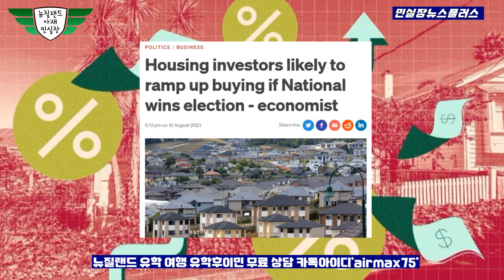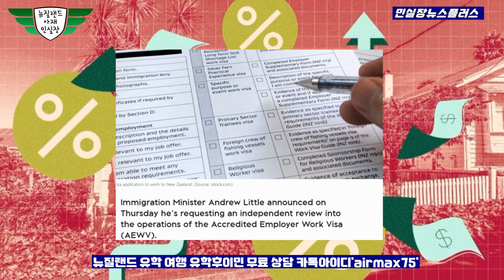국민당이 승리하면 집 투자 늘어 날수 있다?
​​​​​​​​​​​​​​​​​​​​​​​렌트​​​​​​​​​​​​​​​​​​​​ 호주​​​​​​​​​​​​​​​​​​​​​​​​​뉴질랜드민실장​​​​​​​​​​​​​​​​​​​​​​​​​​뉴질랜드유학후이민​​​​​​​​​​​​​​​​​​​​​​​​​​뉴질랜드유학​​​​​​​​​​​​​​​​​​​​​​​​​​뉴질랜드이민​​​​​​​​​​​​​​​​​​​​​​​​​​뉴질랜드정착​​​​​​​​​​​​​​​​​​​​​​​​​​뉴질랜드부동산​​​​​​​​​​​​​​​​​​​​​​​​​​베트남​​​​​​​​​​​​​​​​​​​​베트남부동산​​​​​​​​​​​​​​​​​​​​​​​​​​베트남고립​​​​​​​​​​​​​​​​​​​​​​​​​​싱가포르​​​​​​​​​​​​​​​​​​​​​​​​​​호치민​​​​​​​​​​​​​​​​​​​​​​​​​​SIT대학​​​​​​​​​​​​​​​​​​​​​​​​​​sit대학​​​​​​​​​​​​​​​​​​​​​​​​​​미국이민​​​​​​​​​​​​​​​​​​​​​​​​​​유학가디언​​​​​​​​​​​​​​​​​​​​​​​​​​뉴질랜드입국​​​​​​​​​​​​​​​​​​​​​​​​​​ 뉴질랜드담배​​​​​​​​​​​​​​​​​​​​​​​​​​​​​뉴질랜드대학​​​​​​​​​​​​​​​​​​​​​​​​​​AI​​​​​​​​​​​​​​​​​​​​​​​​​​컴퓨터공학​​​​​​​​​​​​​​​​​​​​​​​​​​체리농장​​​​​​​​​​​​​​​​​​​​​​​​​​​​​퀸스타운​​​​​​​​​​​​​​​​​​​​​​​​​​연어낚시​​​​​​​​​​​​​​​​​​​​​​​​​​유학사기​​​​​​​​​​​​​​​​​​​​​​​가디언​​​​​​​​​​​​​​​​​​​​​​​비지니스​​​​​​​​​​​​​​​​​​​​렌트​​​​​​​​​​​​​​​​​​​​뉴질랜드유치원​​​​​​​​​​​​​​​​​​​무격리여행​​​​​​​​​​​입국중단​​​​​​​​​​인도​​​​​​​​​​캐나다영주권​​​​​​​​Castle​​​​​​​Hill#뉴질랜드상권분석​​​​​​호주버블​​​​뉴질랜드워킹홀리데이​​​투자이민​​코로나백신​이민법

경력
1998 이태원에서 개인수입신발 사업 시작, 디바 피플쿠르 노이즈등 연예인 마케팅 시작으로 수입신발 업계에 획을 그음 이당시 이태원 Girl’s Shop 이면 신발 매니아는 다 아는 샵
1999 CEO가 되기 위해 사업을 매각 대학으로 복학 허나 학문의 허탈함을 느낌
2000 가방 매고 1월에 뉴질랜드 배낭여행 후 이민 결정 한미은행 계약직 입사 이민 준비
2001 뉴질랜드로 이민 ,nzlove.com 유학원 시작 한해에 평균 정착 가정 30-40 가족, 가디언 정착서비스 대학생 단기 연수등 허나 대형화에 문제점을 인지 하고 다른 사업을 겸업
2006 Dream Motors 딜러 시작, 뉴질랜드 부동산 라이센스 취득 세계제주 자동차 박물관 차량 구입 5년 프로젝트 시작 개장 당시 60대중 52대 핸들링
2007 Aion cargo 크라이스트처치지사 포워딩컴패니시작, 라디오코리아 신문사 인수
2008 크라이스트처치타임즈 인수
2009 헤글리 모터스 시작 한국 산업 인력관리 공단 뉴질랜드 크라이스트처치 지사
2011 지진으로 모든 사업 철수.. 그냥 골프 선수 되려고 2년간 골프에 매진 ㅎㅎㅎ
2013 관광여행사 시작 유학원을 뉴질랜드컨설팅으로 다시 시작
2015 자동차 수입 판매 시작
2020 자동차 판금도색 사업 시작
2022 가족심리상담사 자격증 취득